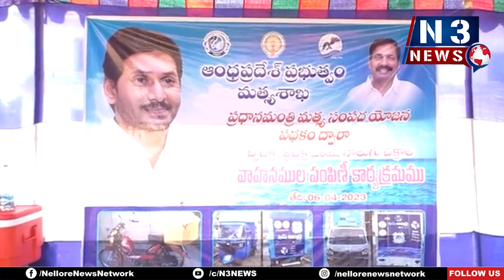మ‌త్స్య‌కార అభివృద్ధే సీఎం ల‌క్ష్యం...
- మంత్రి కాకాణి
- నెల్లూరులో మత్స్యకారులకు సబ్సిడీ వాహనాలు పంపిణీ